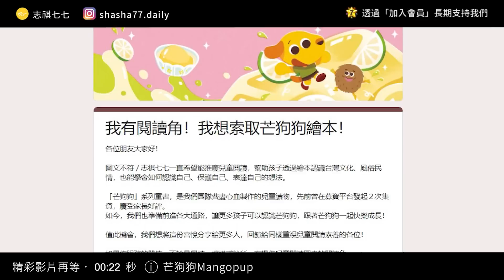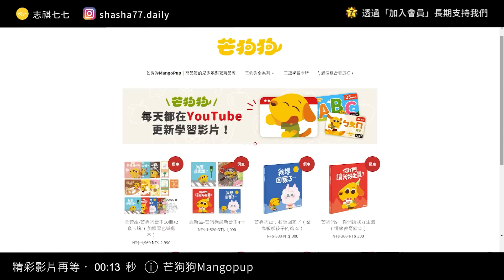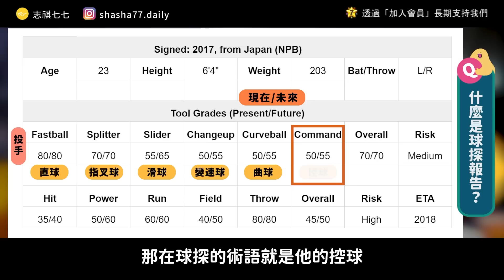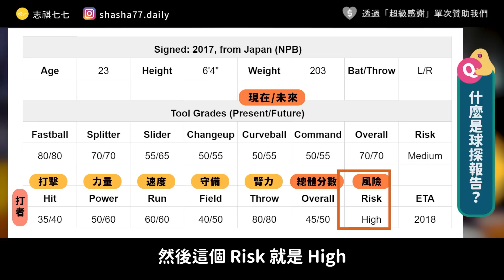不會打球，也能當大聯盟球探？球探報告都在寫什麼？《神秘職業大揭密》EP 013｜志祺七七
🥭 芒狗狗繪本免費索取計劃 開跑中 🥭
只要你工作的環境中，有專門為孩子設計公共閱讀空間——「閱讀角」，
就可以填寫表單、申請免費繪本計畫！

🥭 官 網 限 定 優 惠 🥭
.ᐟ.ᐟ 十本完整購入，全套方案超划算！
.ᐟ.ᐟ 購買２本以上即享免運！

各節重點：
00:00 前導
00:31 【芒狗狗Mangopup】廣告段落
01:15 來賓自我介紹
01:30 什麼是球探？
01:55 棒球打得很好的人才能當球探嗎？
02:21 素人球探為何開始出現？
03:15 Lamigo當初想建立怎樣的球探系統？
04:02 當初是怎麼當上球探的？
05:00 後來怎麼去到大聯盟？
05:39 中職與大聯盟球探有何不同？
06:39 球探一定要到現場看球嗎？
07:14 出差是愉快的嗎？
07:45 一年要看起場比賽？
08:14 球探的作息？
08:51 那些情況會影響球探追蹤一個球員？
10:17 看球賽必備工具？
11:07 筆記本被偷會很嚴重？
11:38 球探彼此會交流情報嗎？
12:09 什麼是球探報告？
16:23 看球員會特別注意哪些部分？
16:58 如何判斷球員的makeup？
17:47 大谷翔平的makeup如何？
18:25 球探跟球隊的關係好嗎？
19:00 台灣與日韓的高中生實力差距如何？
20:10 當球探的必備條件有哪些？
21:05 有哪些有趣或深刻的經驗？
22:33 什麼讓你最有成就感？
22:52 有哪些比較辛苦的地方？
22:43 這份職業會繼續做下去嗎？
24:00 對觀眾說的話
24:28 結尾

【 製作團隊 】

｜企劃：羊羊
｜腳本：羊羊
｜編輯：土龍
｜剪輯後製：怡安
｜剪輯助理：怡安／珊珊
｜演出：志祺、Evan

🥁 七七仔們如果想寄東西關懷七七團隊與志祺，傳送門如下：
106台北市大安區羅斯福路二段111號8樓